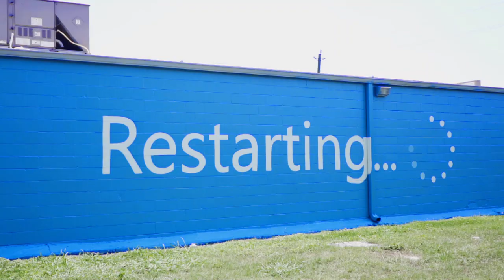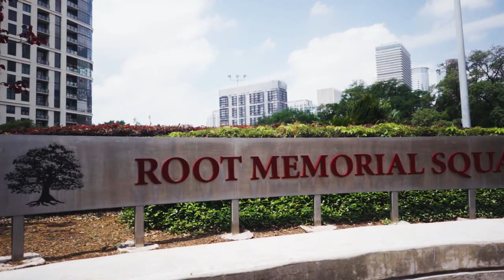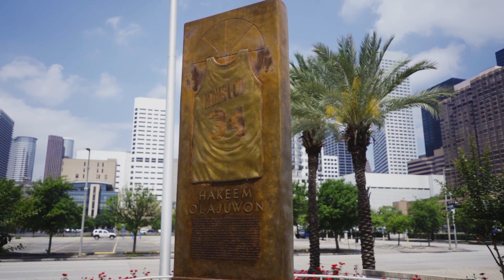PANDEMIC HOUSTON(SHORT FILM)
This story is about my experience in my city and how empty it feels. I can not understand what other countries or other cities are going through. I do hope that you feel the emotions of this piece. Coronavirus has put a stop on a lot of non-essential business and lifestyles that we hold close to our heart. This is the new norm and it may be this way for awhile. At the end, creators should never stop creating but do it in a safe way.